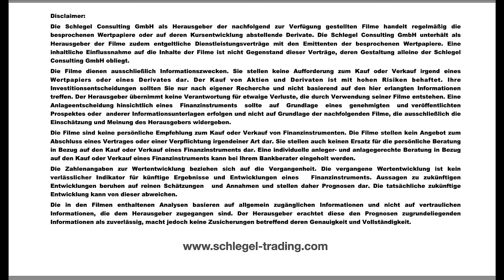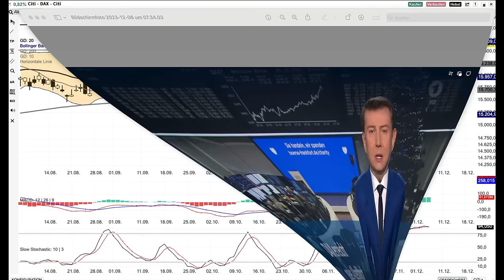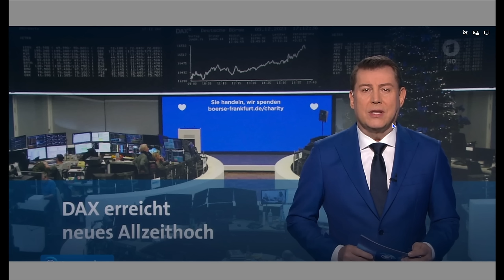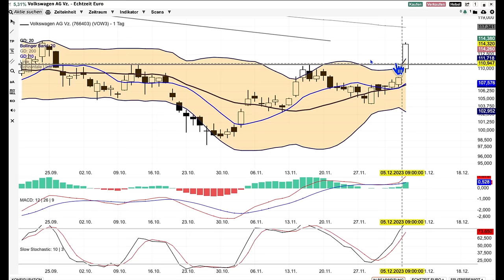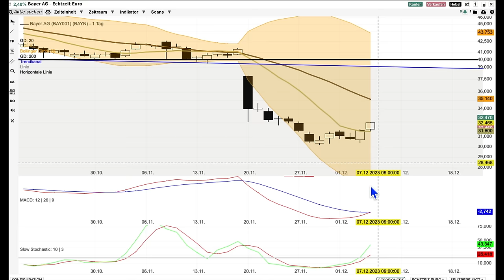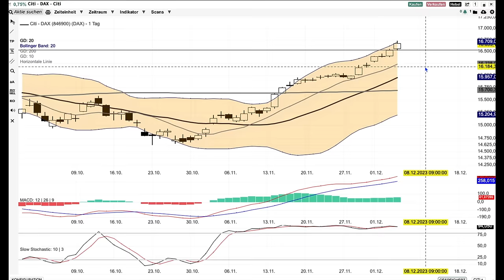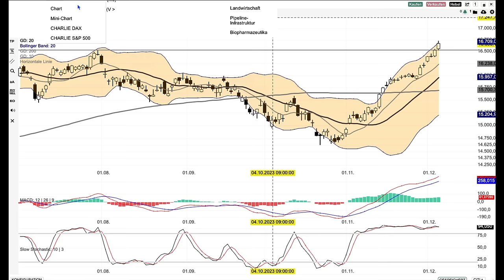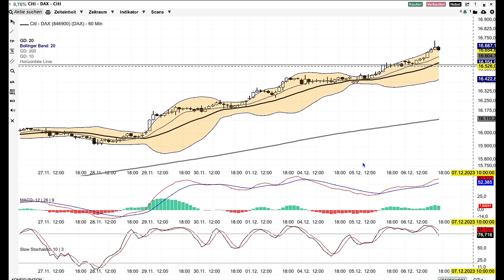DAX Analyse ab dem 7 Dezember - Citius, altius, fortius -